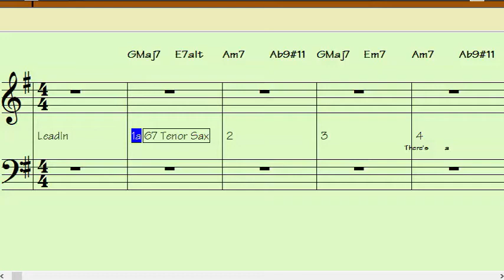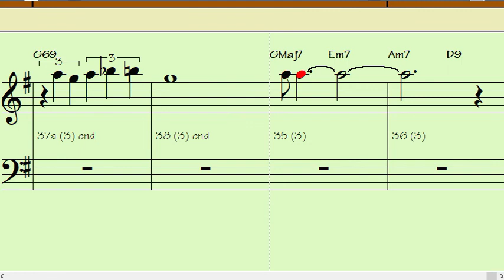THERE'S A SMALL HOTEL F